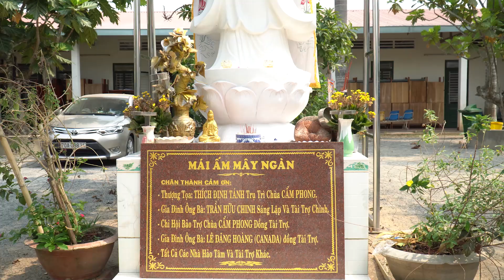CHUYẾN THIỆN NGUYỆN TẠI MÁI ẤM MÂY NGÀN TÂY NINH II Xúc động trước những mãnh đời bất hạnh.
Ngày 21/3/2021, Khánh đã có dịp về thăm mái ấm Mây Ngàn, Mình cảm thấy mình còn may mắn quá. Và còn được đầu đủ hơn rất nhiều mảnh đời bất hạnh ngoài kia.